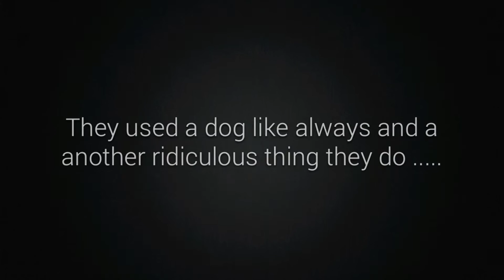Harassed returning to complex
Just got back home and gangstakers lie in wait to harass. The guy with the dog was standing next to my parking space then starts walking in front of me as I get out of my car. He was waiting for me to pull up just to been seen and get in front of me. Another thing they  tried in the past and stopped because it didn't affect me was wearing pajama pants in public. They are bringing it back cuz everyday now some girl in pajama  tries to get out on front of me as well. How ridiculous can these ppl get? What is the point? They go out of thier way to get in front of me to do this crap. They wait around the complex to do this to me. An expose in this complex is coming really soon.